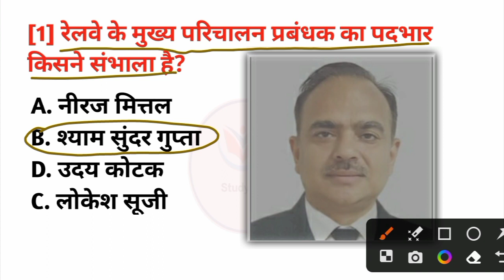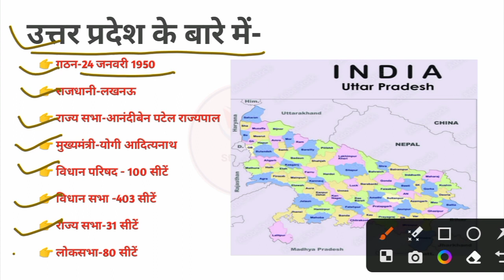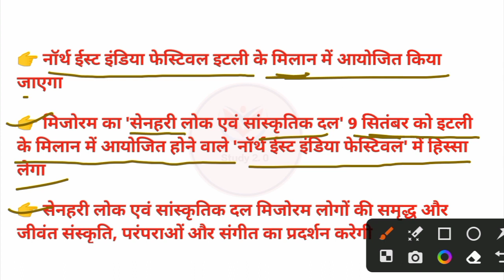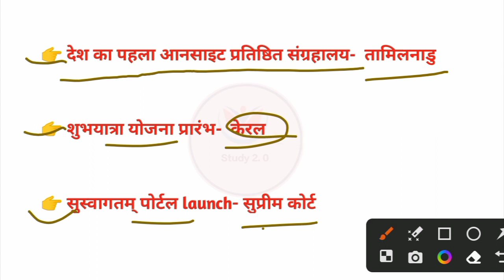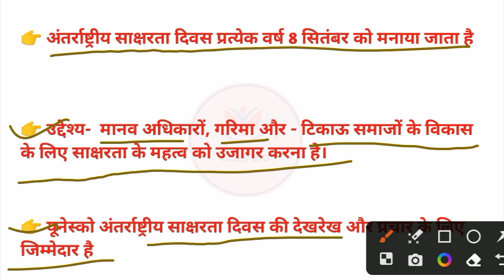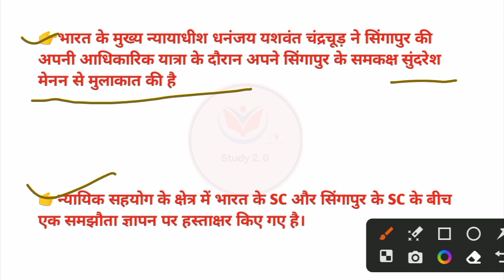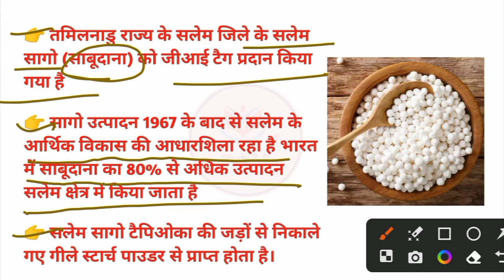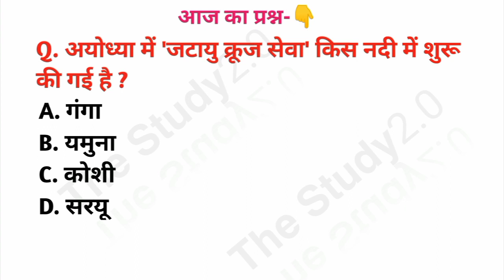12 September 2023 |Daily current Affairs |Current Affairs in Hindi | Important Que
12 September 2023 |Daily current Affairs |Current Affairs in Hindi | Important Que

bpsc current affairs 2023 current affairs The Study2.0
current affairs for upsc current affairs for ntpc cbtb2
current affairs for lekhpal 2023 current affairs for SSC GD 2023
today current affairs in utkarsh classes today current affairs in hindi
daily current affairs for upsc daily current affairs 2023
daily current affairs for bank exams daily current affairs affairscloud
best daily current affairs channel in hindi best app for daily current affairs
daily current affairs classes daily current affairs cloud
daily current affairs classes for upsc cg daily current affairs 2023
daily current affairs dca daily current affairs for ssc
aaj ka current affairs aaj ka current affairs utkarsh classes
current affairs 2023 for up cloud affairs current affairs today current affairs current affairs
September 2023 current affairs | current affairs hindi | current affairs classes | next exam current affairs | current affairs for railway bharti | The Study2.0
12 September 2023 Current Affairs | Next Exam
Current Affairs | madhyapardesh current Affairs |
Uttar paradesh Current Affairs | CG current Affairs | Jaharkhand current affairs | September 2023
Current Affairs | Bihar Current Affairs 2023 |
Current Affairs Next Exam | Sir | Ravi study Iq Current Affairs

Current Affairs 2023 | Daily Current Affairs & Static GK | Current Affairs For All Competitive Exams
Welcome to "Study 2.0 Solution for All SSC, Railway, Bank & Other Govt. Exams".
-- Dedicated Team of Experienced Educators - Back to Back  Classes (Mon-Sat)